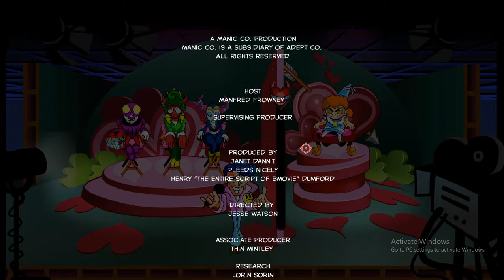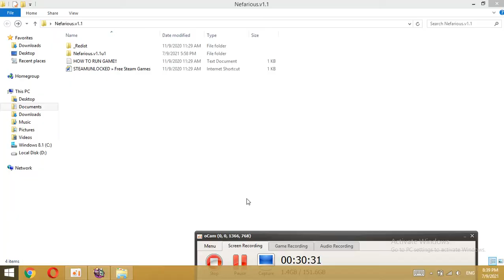Nefarious #5 WYDASV +Farrah's Folley Gameplay